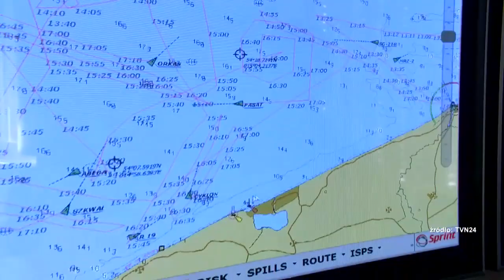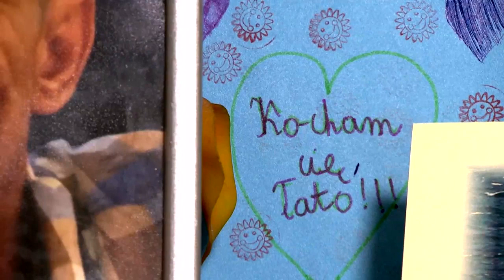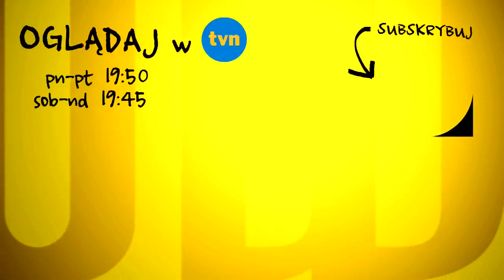Tragedia na Bałtyku. „Nie pozwolono mi pożegnać się z mężem” (UWAGA! TVN)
Pan Radosław zaginął z załogą na Bałtyku. Nie dość, że przez kilka tygodni los czterech młodych rybaków był nieznany, gdy morze wyrzuciło topielców, dla jednej z rodzin rozpoczął się kolejny koszmar.